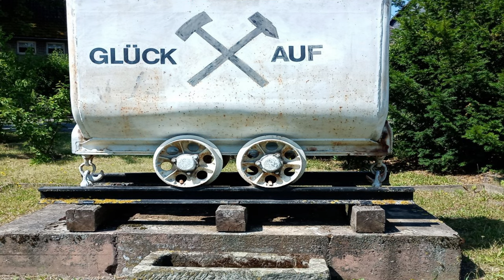Teufel im Leib, springt das Weib - runter die Hacken, Schalk im Nacken - dreister im Deister - RADON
Mit Deutschland-Ticket nach Niedersachsen + mal anders biken = RADON DEFT
RADON-Testival + my-hidden-trails - Bantorf (Deister) 700hm+20km

Auf @Hardtail-Zicklein sind meine Fahrlevel-Fortschritte seit 2019 deutlich zu erkennen!

GIANT REIGN E+ 3 MX Pro (Amber-Glow+Black) / enduro bike 2022

Die Damenwelt im fortgeschrittenen Alter ab 50 Jahren erfreut sich an den Spielereien im Wald. Mit einem E-MTB schont mal die alten Knochen, denn meistens fehlt uns Ladys die nötige Kraft am Berg. Deshalb haben nicht nur junge Kerle Spaß am Biken!